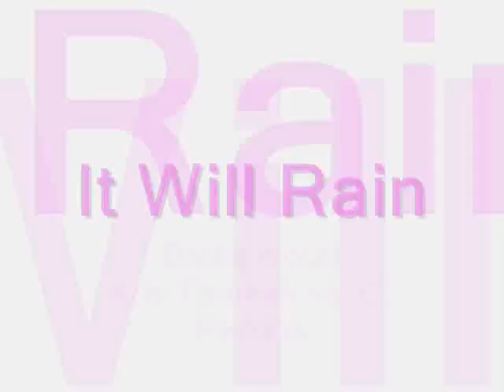The Voice - It will rain battle. Kris Thomas vs. C. Perkins (PICTURE FLOW!)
I really love the voice and KRIS THOMAS!!!

i got bored and made this video =)